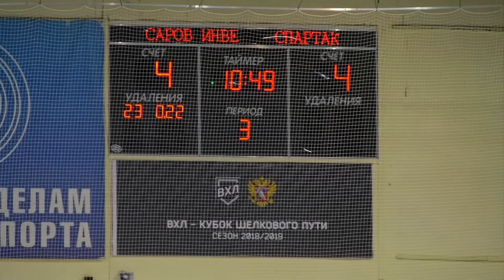ХК «СаровИнвест» - ХК «Спартак». 3 период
Полная версия матча ХК «СаровИнвест» - ХК «Спартак».